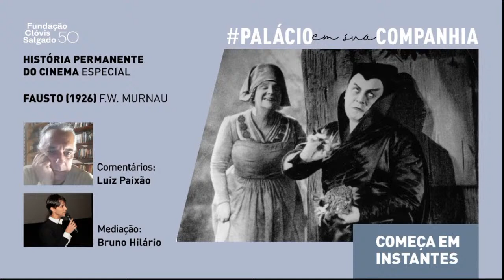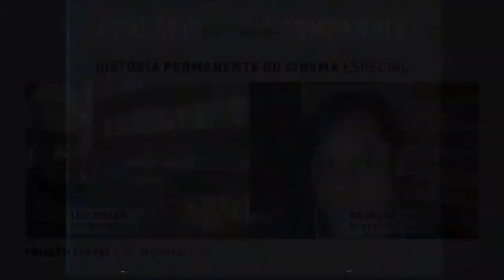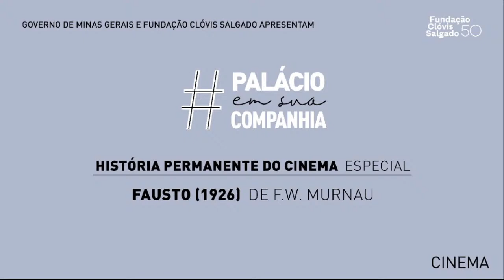Fausto (14+) - História Permanente do Cinema | Cine Humberto Mauro - Palácio das Artes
Sessão ao vivo de História Permanente do Cinema Especial - On-line

Fausto, de F.W. Murnau (Faust – Eine Deutsche Volkssage, ALE, 1926) | 14 anos | 116’

Baseado na famosa peça de Goethe, temos Fausto, um velho alquimista que vê sua cidade ser assolada pela peste negra. Vendo tanta morte, começa a pensar sobre sua própria finitude. Ele então evoca Mefistófeles e lhe pede de volta sua juventude eterna. O demônio a garante, em troca da alma de Fausto. Tudo parecia perfeito, até Fausto se apaixonar por uma jovem italiana.

Mediação: Bruno Hilário
Graduado em Cinema e Audiovisual. É gerente curador do Cine Humberto Mauro, trabalhando na curadoria e produção de mostras de Cinema. Participa desde 2009 da equipe de produção do Festival Internacional de Curtas de Belo Horizonte (FESTCURTASBH), sendo coordenador geral do evento, que chega à sua 22ª edição em 2020.

Comentário: Luís Paixão.
Iniciou sua carreira de professor de História do Teatro e Interpretação Dramática no ano de 1983, lecionando na Oficina de Teatro-Escola de Arte Cênica. Em 1984 foi convidado a integrar o corpo docente do Curso Profissionalizante de Teatro da Fundação Clóvis Salgado, quando teve participação decisiva na implantação e desenvolvimento daquela escola de teatro e, ali, ministrou aulas de História do Teatro, Teoria da Interpretação, Literatura Dramática e Interpretação Dramática, até o ano de 1996. Em 1993 criou, juntamente com a atriz Anália Marques a COMPANHIA DE TEATRO e, em 1996, também em parceria com Anália Marques, criou a COMPANHIA DE TEATRO-ESCOLA DE ARTE. É Mestre em Literatura Brasileira pela Faculdade de Letras da Universidade Federal de Minas Gerais, com a Dissertação O nacional e o popular na dramaturgia de Oduvaldo Vianna Filho. É Doutor em Literatura Brasileira pela Faculdade de Letras da Universidade Federal de Minas Gerais, com a tese Configurações do realismo dialético na dramaturgia de Oduvaldo Vianna Filho, Dias Gomes e Gianfrancesco Guarnieri.

O programa integra o projeto Palácio em Sua Companhia, e tem o objetivo de continuar garantindo ao público o repertório do Cine Humberto Mauro durante o período de isolamento social, de forma acessível e segura.

Este evento possui correlização da Appa – Arte e Cultura.

Sejam bem-vindos ao canal do Palácio das Artes – Fundação Clóvis Salgado no Youtube!
Ao comemorar 50 anos, a Instituição reúne aqui os projetos dos corpos artísticos, artes visuais, cinema e Cefart criados para as plataformas digitais.